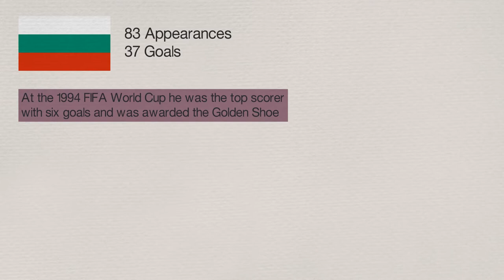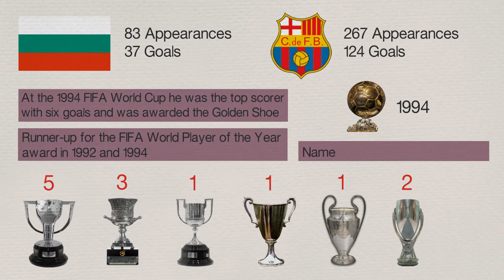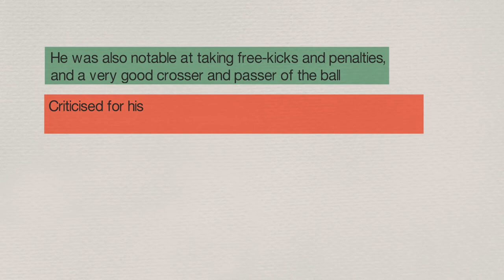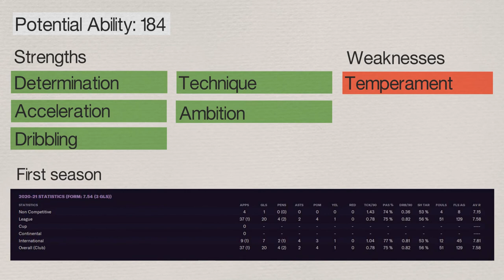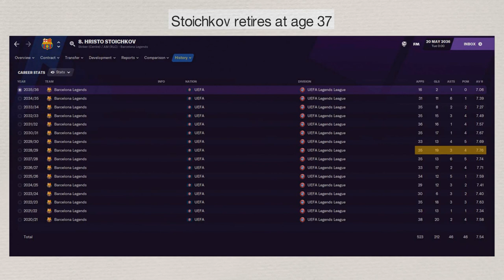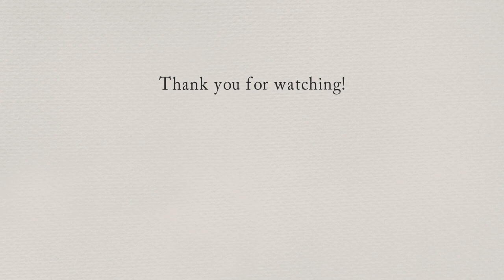Hristo Stoichkov in FM | Football Manager Legends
Hristo Stoichkov "Kamata" legend carefully created for FM.

Text:
Wikipedia

Mr Wayne (Early 90s Eurodance | 90er Euro Disco Retro Pop) Techno 2017 by Aries Beats